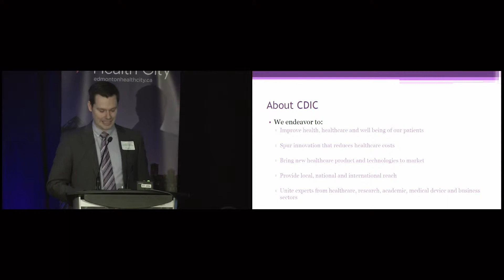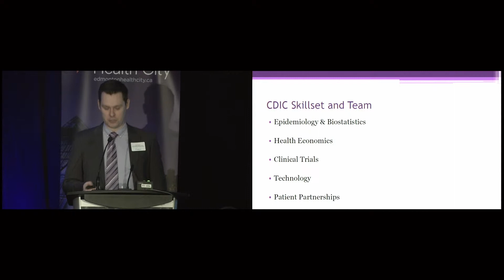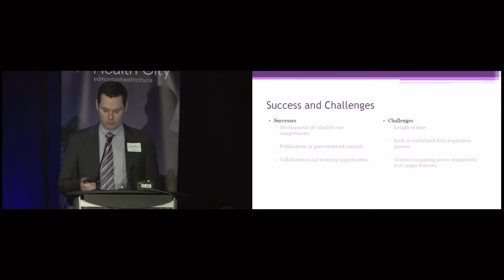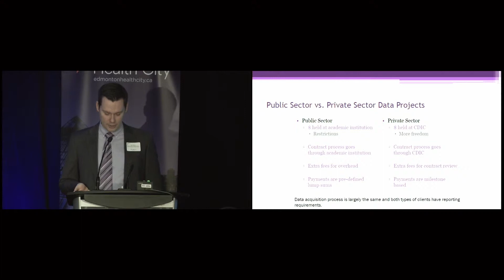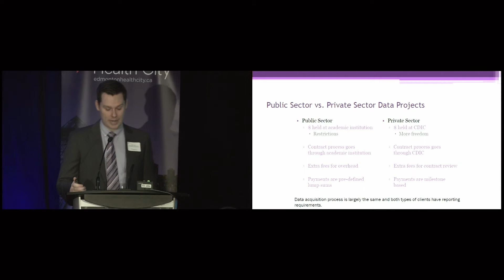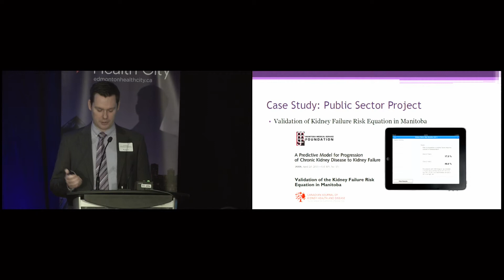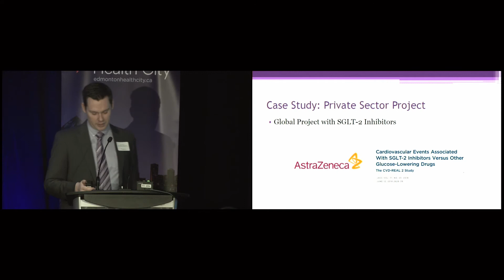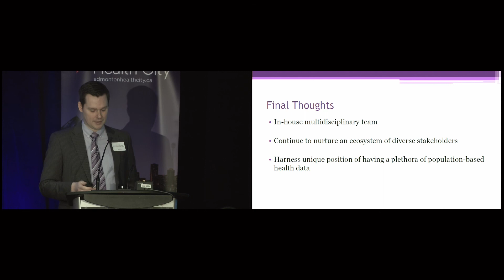Reid Whitlock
"Opening a Door to the World: Health Innovation Powered by Data" presented by Reid Whitlock, Data Decision and Support Analyst, Chronic Disease Innovation Centre (CDIC).